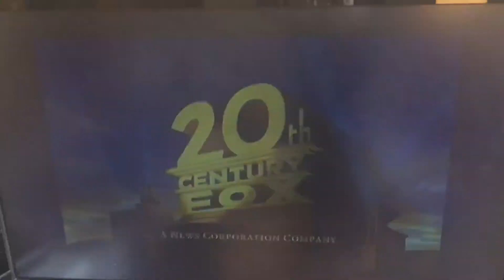20th century fox/starz animation/Vanguard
Seen on space chimps                                             (C) 2008 20th Century Fox/the Weinstein company/starz animation/vanguard/odyssey entertainment                                                             (C)2008 20th century fox Home entertainment